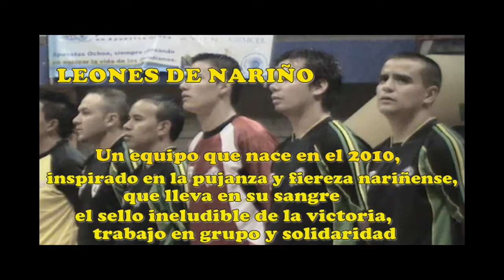PRESENTACION EQUIPO CLUB LEONES DE NARIÑO